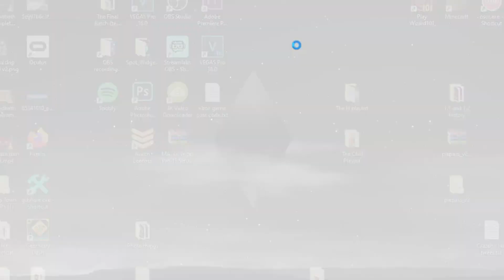Geometry dash | Photovoltaic (Insane Demon) | By: Mazl and more | ~Dream Demon #12~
Well, long time no see. In the video I explain why I've been gone for 8 months, and the TLDR is that I basically had no motivation due to things like school, covid, and getting busy every single time I try and work on something. I'll be uploading 4 more videos after this one so be on the lookout for those!

As for Photovoltaic, man I had a terrible time with this. I beat this all the way back in May 2020, almost a full year ago. I planned to do highlights on this as well but never did. This level truly tested my patience and sanity. The first half of the level really doesn't make a whole lot of sense, its really unbalanced and weird to play. The actual drop of the level at 64% is better gameplay wise, but is WAY harder. GDSpeed's ship feels way harder than it should from 0. Fabman's part at 83 is really stupid and feels buggy. And I also had a really low IQ death at 91%, far below from what the human race considers minimal intelligence. So yeah, it wasn't great. Spent 11k attempts on an insane demon.

Enjoyment: 2.5/10 (0.5 compensational point because the song is good when put to this level)

Discord tag: Enderlink#1155

Unedited footage for legitimacy purposes:
(I'll upload later I be busy)

▬● PC Specs and Software ●▬▬▬▬▬
CPU: Ryzen 5 3600
MOBO: Gigabyte AB350M-Gaming 3
RAM: Patriot Viper 4 2x8GB DDR4 3000mhz
GPU: Gigabyte GTX 1660 6GB
PSU: Corsair VS550
Case: NZXT H500i
Storage: 1TB HDD + 2TB HDD + 480GB SSD
Monitors: Dell D2719HGF (144hz), ASUS VX238 (60hz)
Editing Softwares: Adobe Premiere CC 2020, Sony Vegas 18/16.
Thumbnail Software: Adobe Photoshop CC 2020

-All videos are edited and thumbnails created are by me unless otherwise stated. I do not claim to own many of the images, songs, and videos shown in my content with the exclusion of personally recorded footage. Credit will be provided where is necessary.